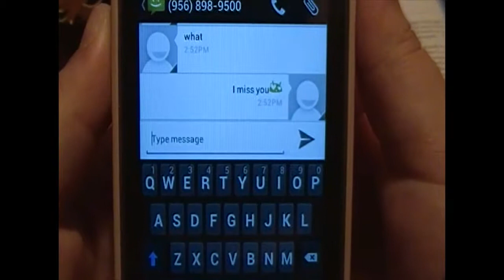LovEe HurTs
Love might hurt but (hey your be strong in the future) of Life so keep yalls head up & enjoy life as u can riGht nOw guyZ (LifeeBlOws) but (FucCkiT)